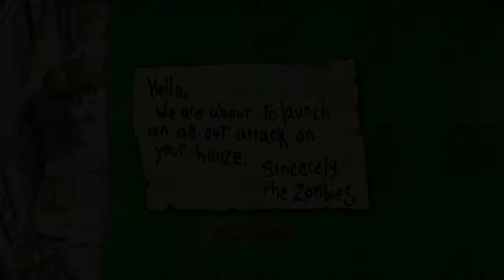PVZ part 2 Good night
Night time